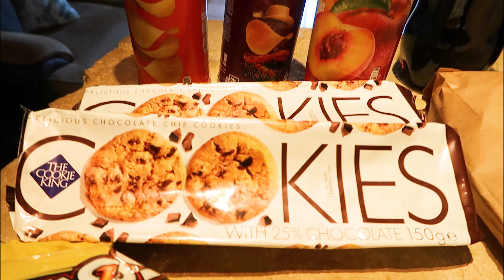WE GOT IN TROUBLE + DINNER DISASTER!